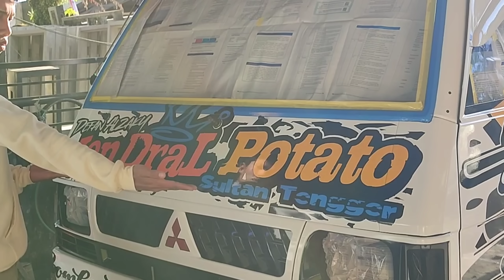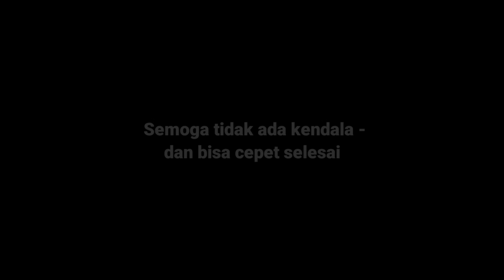🔴SEHARUS NYA DI RONGSOK KAN!! Di balik mbois nya besi tua.. Kabin nya KROPOS + BOCOR